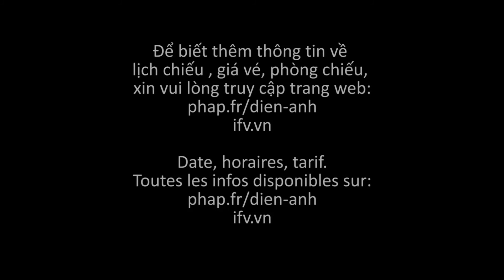Astérix: Le Secret de la potion magique | Astérix: Bí kíp luyện thần dược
Đạo diễn: Louis Clichy, Alexandre Astier (Pháp, 2018, 85')
Tóm tắt: Tại ngôi làng nhỏ bé của những người Gô-loa, pháp sư Getafix vẫn thường xuyên trèo cây tầm gửi để thu thập nguyên liệu luyện Thần Dược. Trong một lần tìm kiếm nguyên liệu, vị pháp sư không may bị ngã gãy chân, điều này khiến Getafix lo lắng rằng tương lai của ngôi làng sẽ bị đe dọa. Với sự giúp đỡ của chiến binh Gô-loa nhỏ bé Astérix và người bạn mập mạp thân thiết Obelix, pháp sư Getafix quyết định mở một cuộc truy lùng đệ tử nối nghiệp.